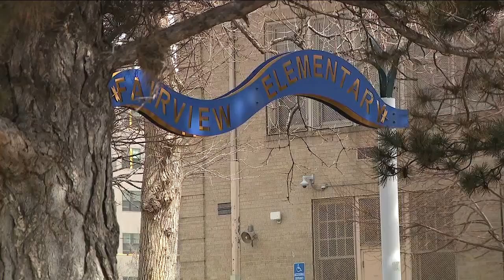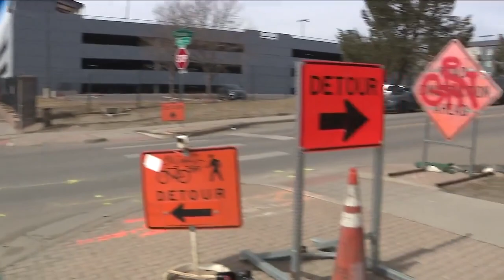Denver's Sun Valley neighborhood prepares for Fairview Elementary closure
One day after Denver Public Schools announced the decision to close Fairview Elementary School, residents living near the school in Denver’s Sun Valley neighborhood are bracing for the impact.